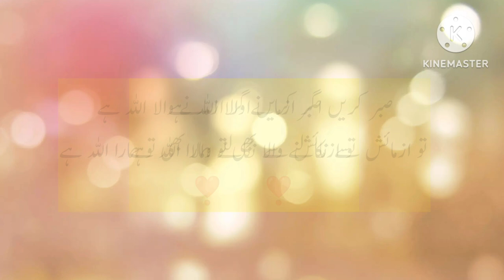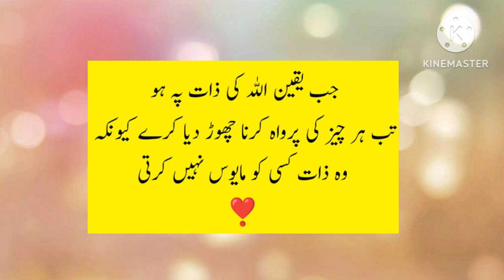Allama Iqbal Ashaar || Allama Iqbal Quotes || deep quotes || AL-SIDDIQUE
3 Admion Se Bach K Rehna Q K Yeh Sanp Hotay Hain || Allama Iqbal Quotes || deep quotes ||  Quotes ||

trending hashtag .

trending keywords .

allama,
allama iqbal,
iqbal,
allama iqbal ka farman,
allama iqbal heart touching quotes,
 motivational quotes of allama iqbal,
allama iqbal inspirational quotes in urdu
allama iqbal best quotes in urdu
allama iqbal best quotes
allama iqbal best quotes in hindi
quotes by allama iqbal in urdu
quotes by allama iqbal
allama iqbal famous quotes in urdu
4 admion se bach k rehna q k yeh sanp hotay hain
allama iqbal
allama iqbal poetry
allama iqbal
new updated mind

3 Admion Se Bach K Rehna Q K Yeh Sanp Hotay Hain || Allama Iqbal Quotes || deep quotes || Quotes ||

Fiamanillah ❤️‍🩹!!